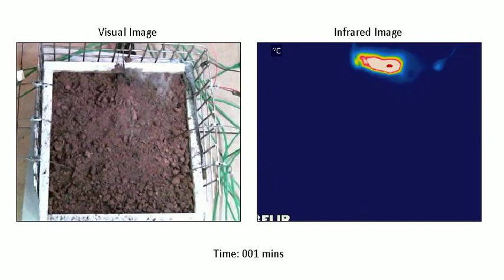Smouldering peat experimental burn (0% moisture content)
Peat smouldering experiment. 20cmx20cm burn box containing dry peat at (~0% moisture content relative to dry weight). Left hand image is visual movie showing pyrolysis front, right hand image is an infrared movie showing the exothermic region (oxidation). The colour scale on the infrared image is room temp (dark blue) to ~700 degrees C (red).

Combustion is started at the top of the image by passing a controlled electrical current for 30mins through a coil of heating wire.